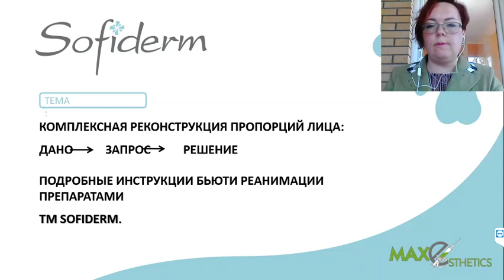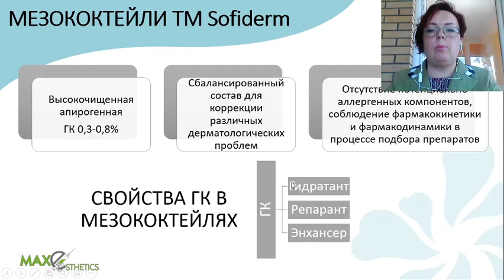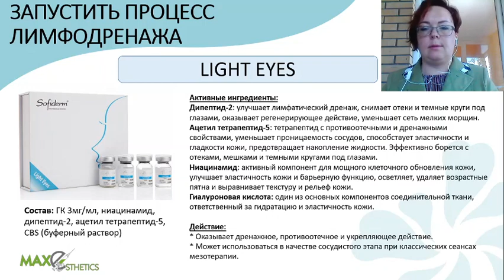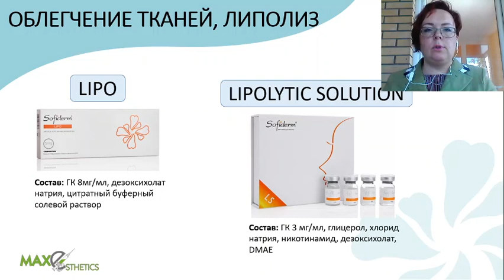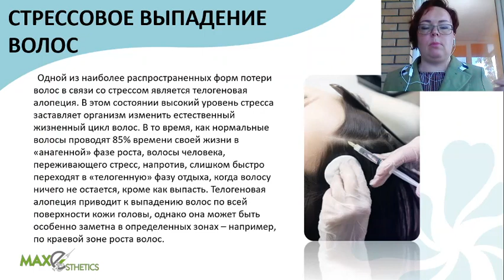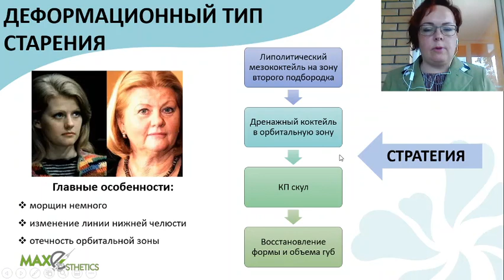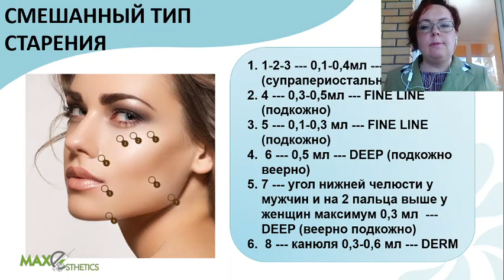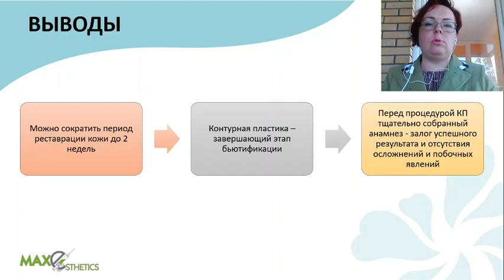Вебинар | Комплексная реконструкция пропорций лица: ДАНО -- ЗАПРОС -- РЕШЕНИЕ.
Тема ✅ :
Комплексная реконструкция пропорций лица: дано, запрос, решение!
🌸Подробные инструкции бьюти реанимации препаратами ТМ Sofiderm!

1🔹 карантин - влияние и действия на кожу;

3🔹точные инструкции по реконструкции пропорций лица в зависимости от морфотипа старения.